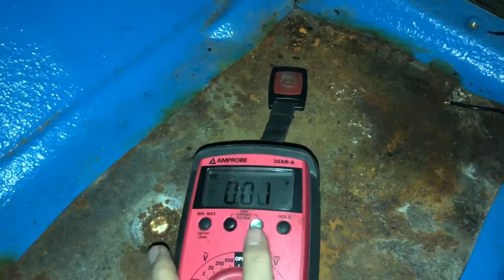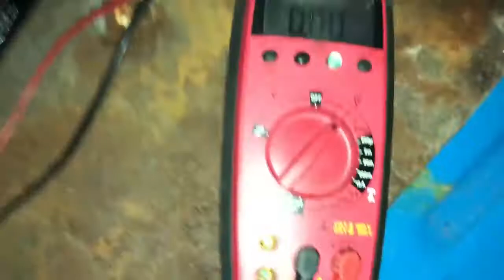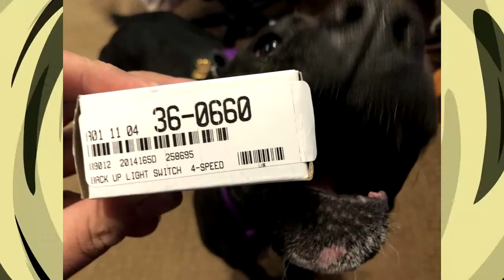67 72 C K10 4speed Reverse Lights Fix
Reverse switch can be ordered at LMCTruck.com The partnumber is  36-0660